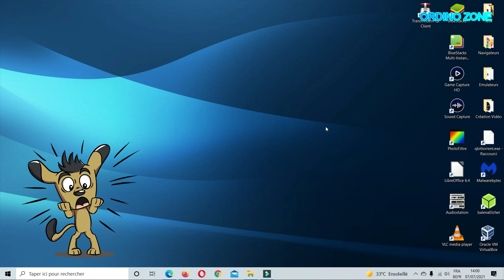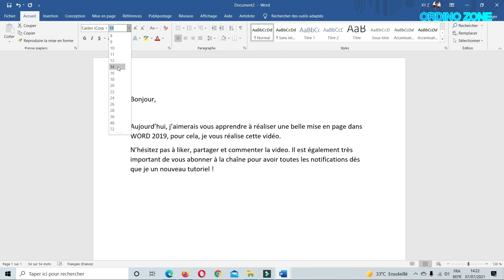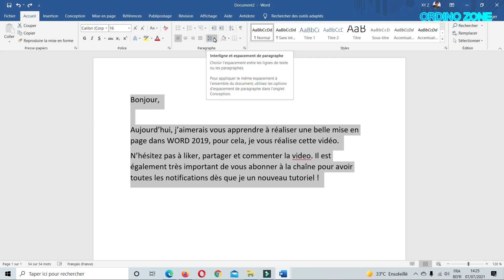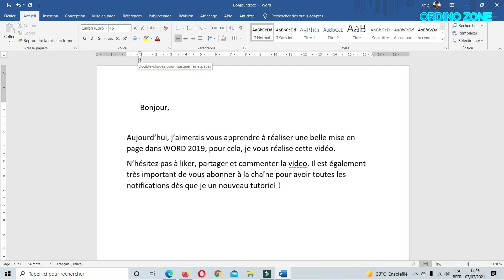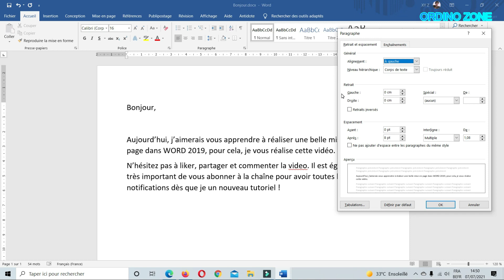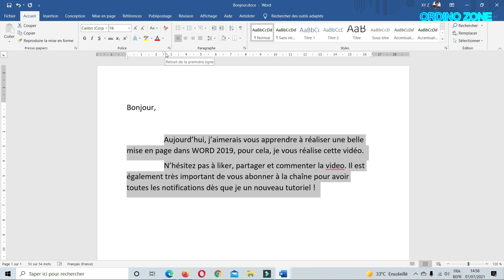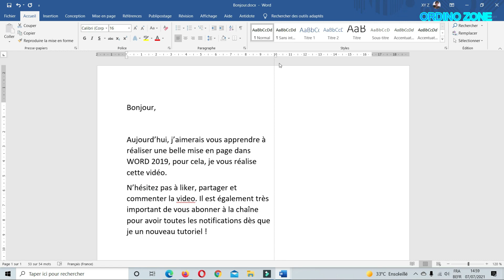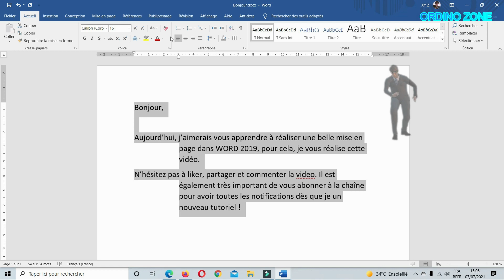Word 2019 (Leçon 4) Mise en page: Les Paragraphes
Cette vidéo est la mise à jour en version 2019 de mes anciennes vidéos WORD:

Salut! Je vous présente dans cette vidéo de façon simple, les bases de la mises en page dans WORD, et plus précisément les PARAGRAPHES!

Pour toute proposition commerciale contactez-moi sur:
La vidéo est c) Ordino Zone